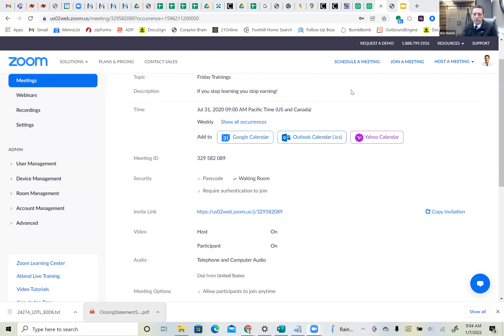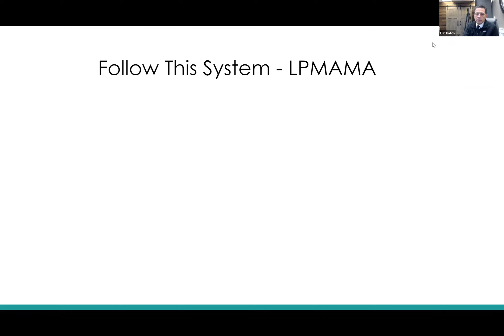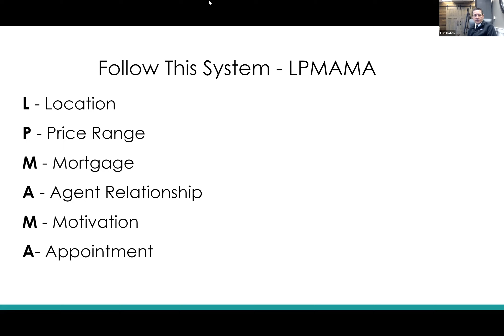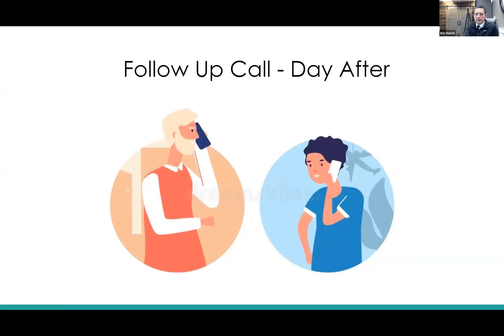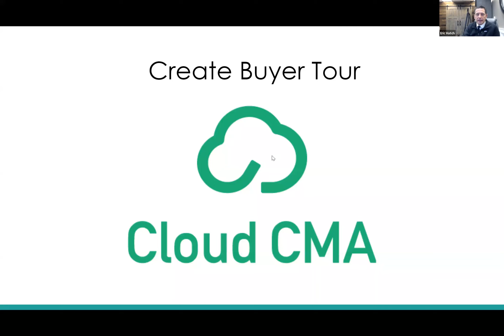What to do when buyers contact you - All in with Eric Hatch